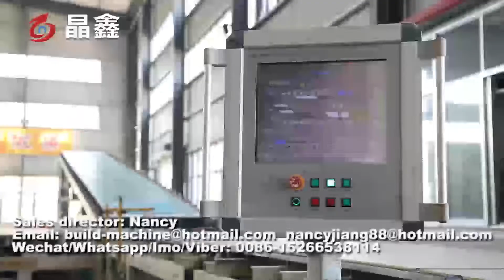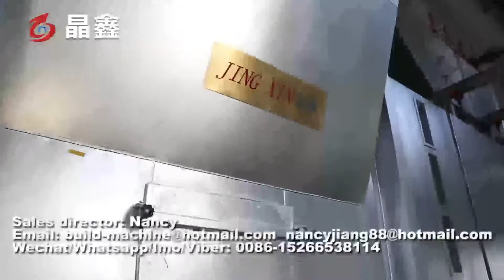waterproof plaster board making machine, water proof gypsum board producing line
The gypsum board production line manufacturer with the top-end configuration, the most advanced technology, and the highest degree of automation
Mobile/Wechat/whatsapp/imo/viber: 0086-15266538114